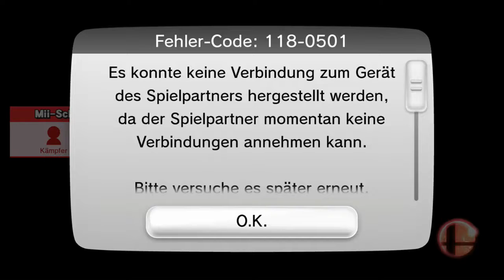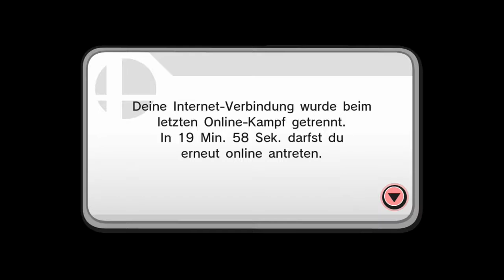Lets Play Super Smash Bros for WiiU -for Clory - Part 1 - Mario